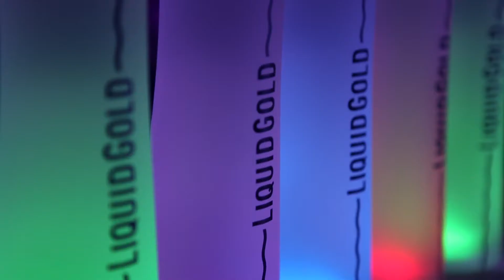Liquid Gold St Tropez Beach Party 2015